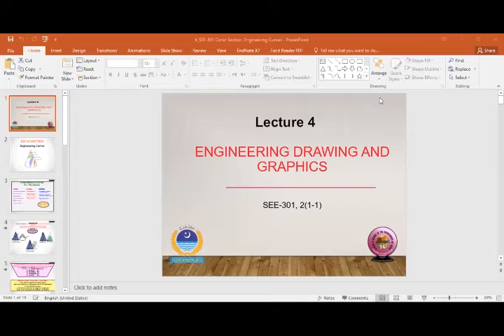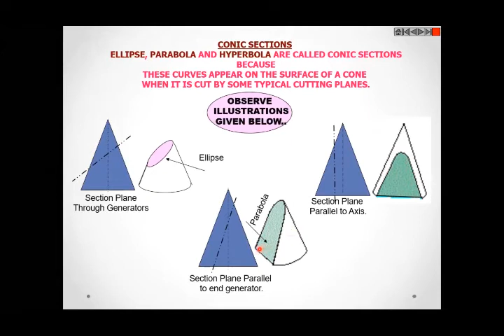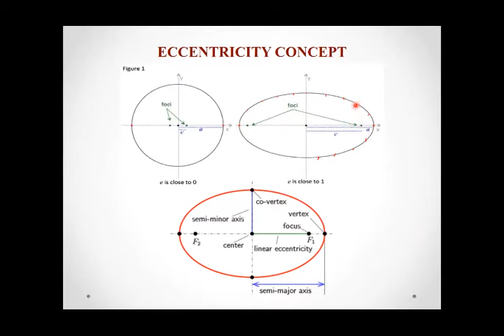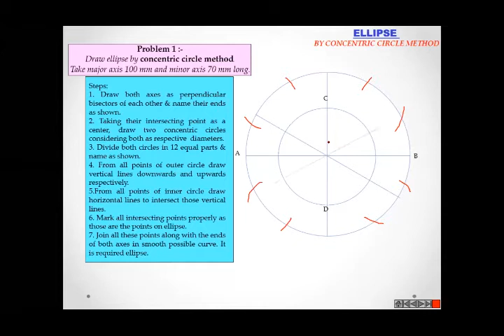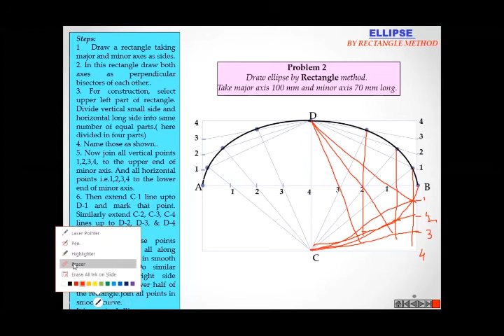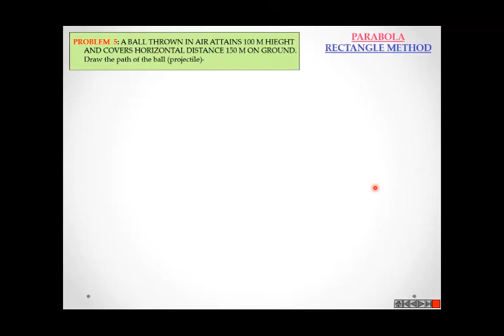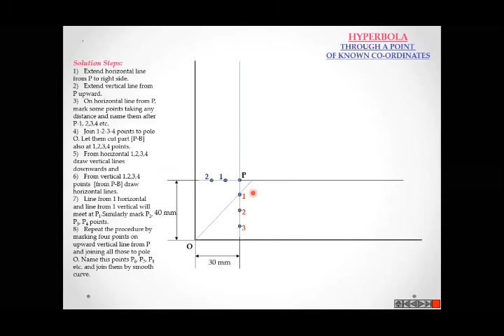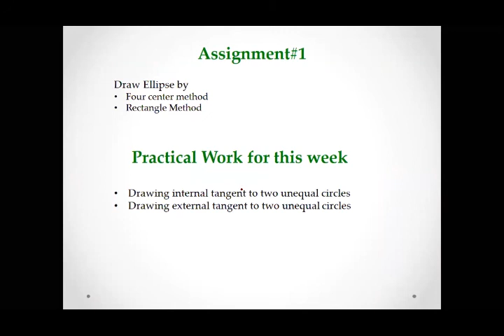Lecture #4| Conic Section: Engineering curves| Engineering Drawing & Graphics | SEE-301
In this lecture, we'll tell you about different types of engineering curves and the different methods for drawing these curves.